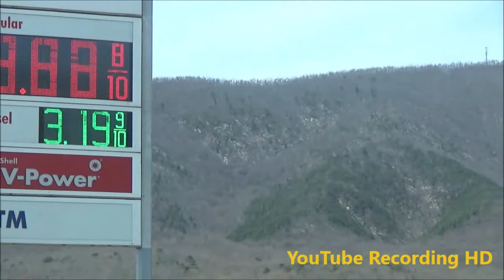BIG Mountain In State of Virginia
(Season 7 Episode 40) [ALL NEW] If you go to the State of Virginia, you’ll see the BIG MOUNTAIN and even the scenery that people have seen before or just like you in Maryland you are new to see new stuff like this Mountain in the State of Virginia. Mountain is very huge and of course a big hill goes down and up.